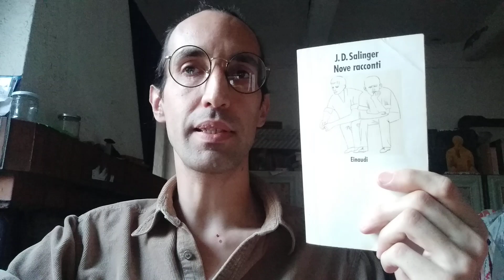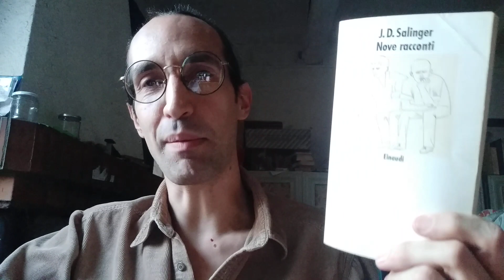NOVE RACCONTI di J.D.Salinger ( 1953 ) recensione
Nove racconti di J.D. Salinger, pubblicato da Einaudi